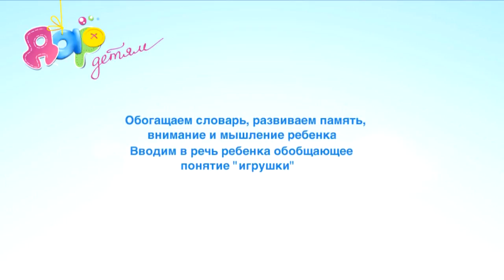Развитие речи для детей " Игрушки"